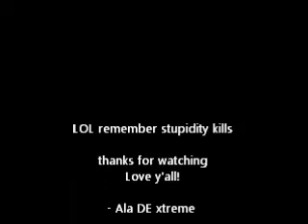Outre DuveSSa update PLUS OOTN (My FIRST, YAY ME!)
This is a 19 or 20 day update of my Outre DuveSSa sew in